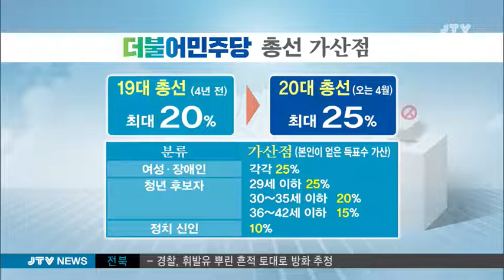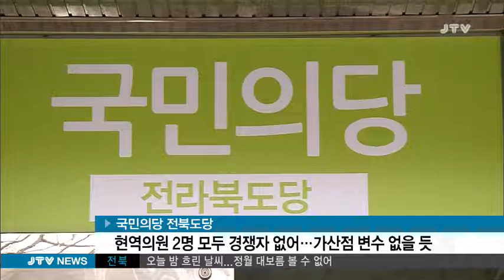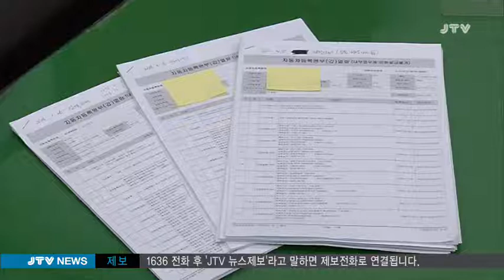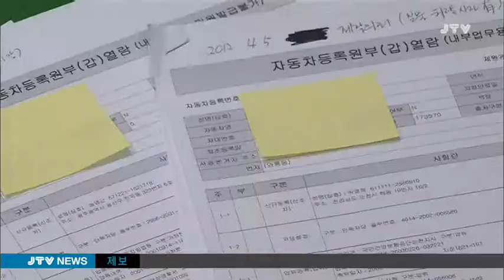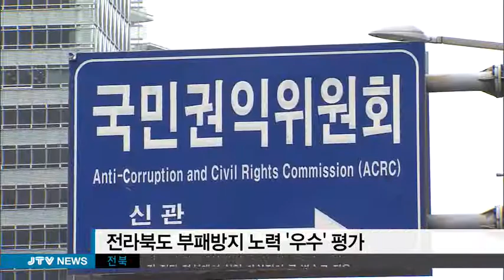[JTV 저녁뉴스] 2016.2.22(월)